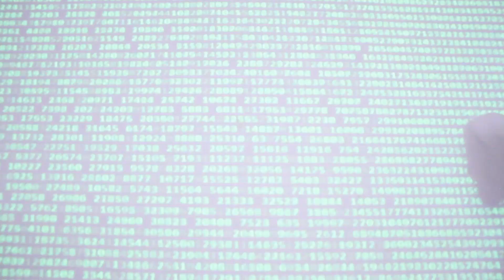EDUCAFRO Brasil: Conheça a iniciativa Educafro Tech 2020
A EDUCAFRO está investindo forte para formar pessoas negras na TECNOLOGIA da INFORMAÇÃO.

É inaceitável o fato de que somos 55,8% da população do Brasil e,
como funcionário das empresas de TI não chegamos nem a 2%.

Reflita o que fala esse video e repasse para o proprietário da empresa onde você trabalha.

*Questões de Cidadania*
1. Observem que, no vídeo, quase 100% das pessoas são pretas (algo incomum na maioria das produções midiáticas que vemos por aí). Em sua opinião, qual a razão dessa grande novidade?

2. Nesse vídeo que vocês acabam de assistir, a maioria das pessoas não tinham nenhum conhecimento de TI (ou muito pouco) e agora já estão seguindo uma trilha de conhecimento no mundo de TI! Estão ganhando forte confiança!

O que brota em seu coração e em sua mente, ao assistir esse vídeo, projetando o seu futuro?

3. Você sabia que nós, afro-brasileiros, somos 55,8% da população do Brasil e na TI não chegamos a 2%?   "A Tecnologia da informação está chegando sem incluir o povo negro". Como reverter esse processo?